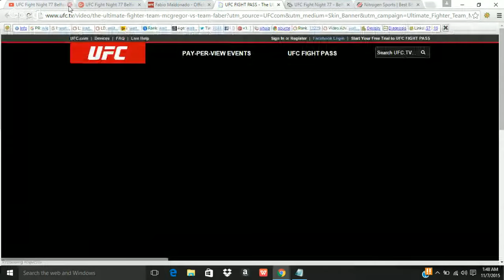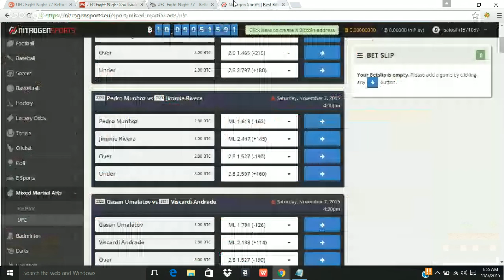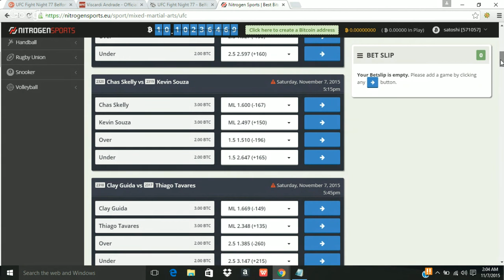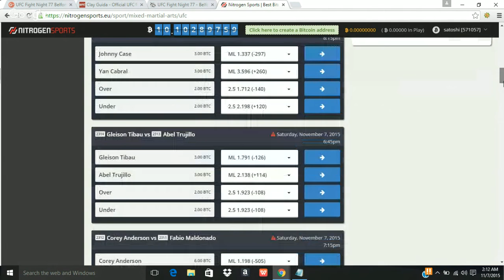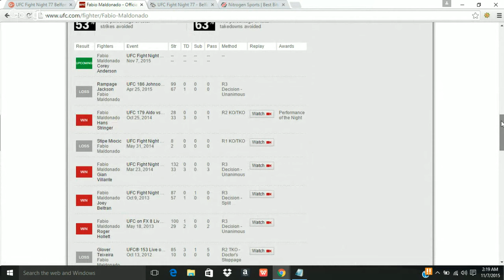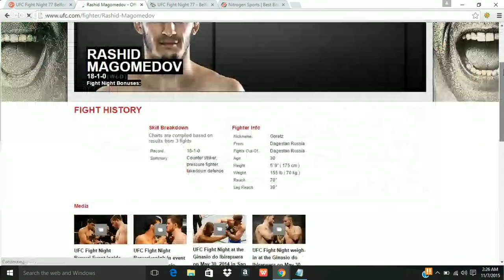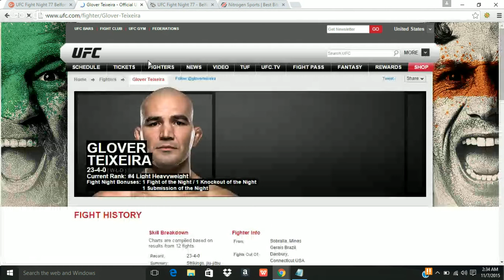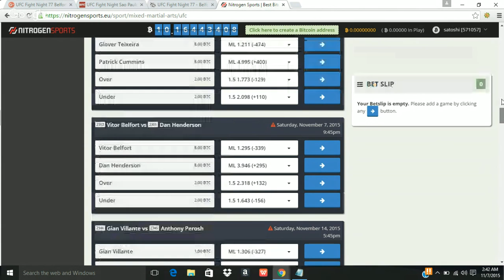UFC Fight Night 77 Belfort vs Henderson 3 Predictions Sao Paulo | UFC Betting advice | MMA Draft ...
follow for free live picks best mma picks UFC Betting advice MMA betting tips Draft Kings MMA news Mixed martial arts MMA handicapping picks, tips, and betting, MMA sharp betting best MMA UFC handicapper UFC Sao Paulo MMA handicapping picks, tips, and betting Betting advice bestmmapicks MMA betting tips Draft Kings draftkings Mixed martial arts MMA handicapping Draft kings MMA Draft kings promo code All forms of MMA including Shaolin kung fu Wing chun Kung fu Karate Kickboxing taekwondo Muay thai Krav maga Brazilian jiu jitsu Bo staff Cyborg MMA Hayabusa MMA MMA warehouse War machine MMA MMA clothing MMA gloves MMA shorts MMA training MMA gear MMA news Vitor Belfort vs dan Henderson 1 2 3, vitor Belfort ko dan Henderson, vitor Belfort dan henderson ufc pride strikeforce ko highlights, dan Henderson vs ko fedor emilianenko, dan Henderson vs ko tim boetsch, gegard Mousasi vs ko dan Henderson, dan Henderson vs ko Mauricio shogun rua 1 2, Daniel cormier vs dan Henderson, dan Henderson vs Rashad evans, dan Henderson vs lyoto Machida, chris Weidman vs vitor Belfort, vitor Belfort vs ko Michael bisping, vitor Belfort vs ko luke rockhold, jon jones vs vitor Belfort, glover Teixeira vs Patrick cummins, glover Teixeira vs ko ryan bader, jon jones vs glover Teixeira, glover Teixeira vs ovince saint preux, phil davis vs glover Teixeira, Patrick cummins vs ko Rafael cavalcante, ovince saint preux vs ko Patrick cummins, Daniel cormier vs Patrick cummins, Thomas almeida vs Anthony birchak , Thomas almeida vs ko brad pickett, Thomas almeida vs ko yves jabouin, ian entwistle vs Anthony birchak, Anthony birchak vs ko joe soto, alex oliveira vs Piotr hallmann, alex oliveira vs kj noons, gilbert burns vs alex oliveira, magomed mustafaev vs Piotr hallmann, Piotr hallmann vs yves Edwards, Piotr hallmann vs Francisco trinaldo, gleison tibau vs Piotr hallmann, gilbert burns vs rashid magomedov, gilbert burns vs christos giagos, gilbert burns vs andreas stahl, rashid magomedov vs ko elias silverio, corey anderson vs Fabio Maldonado, Fabio Maldonado vs hans stringer, Quinton rampage Jackson vs Fabio Maldonado, stipe miocic vs ko Fabio Maldonado, corey Anderson vs jan blachowicz, gian villante vs ko corey Anderson, corey Anderson vs ko matt van buren, gleison tibau vs abel Trujillo, gleison tibau vs norman parke, tony ferguson vs gleison tibau, Michael Johnson ko gleison tibau, tony ferguson vs abel Trujillo, abel Trujillo vs ko Jamie varner, khabib nurmagomedov vs abel Trujillo, yan cabral vs johnny case, zak cummings vs yan cabral, yan cabral vs naoyuki kotani, johnny case vs frankie perez, johnny case vs kazuki tokudome, clay guida vs Thiago Tavares, clay guida vs Robbie peralta, dennis Bermudez vs clay guida, clay guida vs tatsuya kawajiri, chad mendes vs ko clay guida, brian Ortega vs Thiago Tavares, Thiago Tavares vs Robbie peralta, viscardi Andrade vs gasan umalatov, viscardi Andrade vs ko Bristol marunde, nico musoke vs viscardi Andrade, cathal pendred vs gasan umalatov, pedro munhoz vs jimmie rivera, pedro munhoz vs matt hobar, pedro munhoz vs Jerrod sanders, jimmie rivera vs ko marcus brimage, Bruno korea Rodrigues vs Matheus nicolau Pereira tuf brazil 4, kevin souza vs chas skelly, kevin souza vs ko katsunori kikuno, kevin souza vs ko mark eddiva, chas skelly vs ko jim alers, chas skelly vs tom niinimaki
UFC Fight Night 77 Sao Paulo: Belfort vs Henderson 3 Predictions fight picks, official weigh-in highlights,  pre-fight post-fight press conference, in-depth pre-fight analysis preview show breakdown fight week coverage media day highlights interviews staredowns faceoffs, fox sports 1 2 main card prelims preliminary card predictions, fight pass prelims preliminary card predictions review, post-fight show analysis highlights results recap review, vegas fight betting odds post-fight in-cage octagon interviews Best ufc fight predictions, ufc fantasy winner, best picking record ufc fantasy, ufc fantasy pick’em contest, betting on ufc mma fights, best ufc mma analysis, best ufc mma analyst, best ufc fight picks, in-depth ufc event analysis, in-depth ufc fight card breakdowns, betting mma, betting ufc, best ufc fight odds, ufc vegas odds, ufc poker, ufc commentary, ufc preview show, ufc youtube channel, best ufc mma discussion, the mmabreakdown, themmabreakdown youtube channel, ufc international expansion, ufc global expansion, ufc brazil tuf the ultimate fighter brazil 4, Fury's Fight Picks, Kamikaze Overdrive MMA, Gobusiness123, MMAOddscast, Brandon Ryan, Nick Kalikas